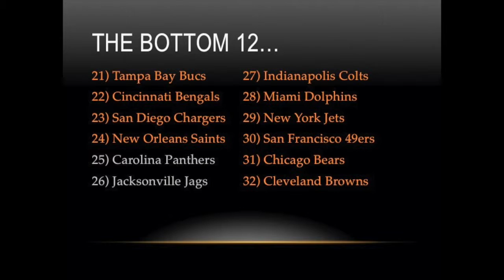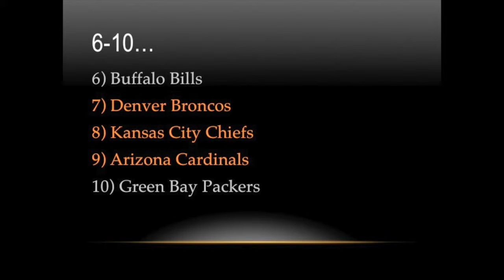Week 6 NFL Power Rankings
This video is about Week 6 NFL Power Rankings